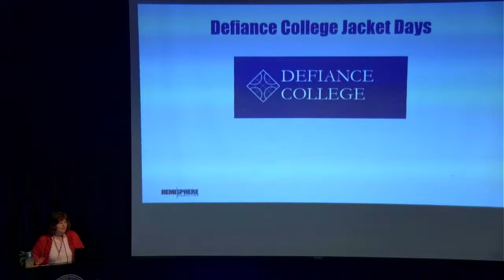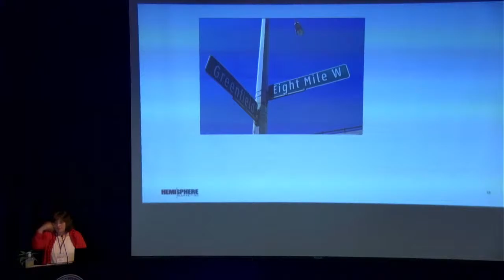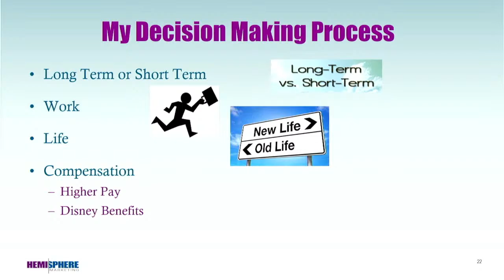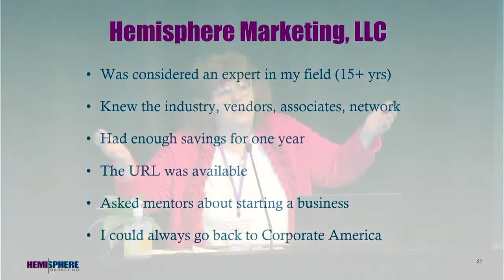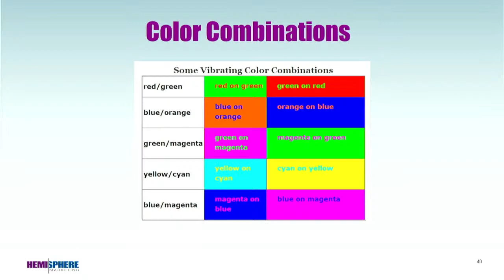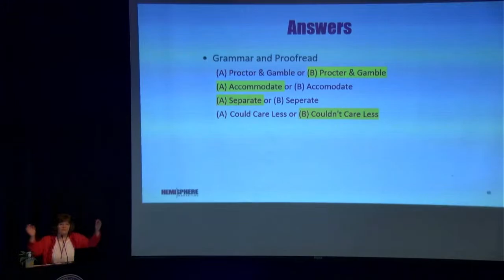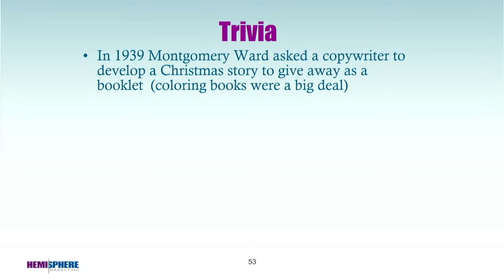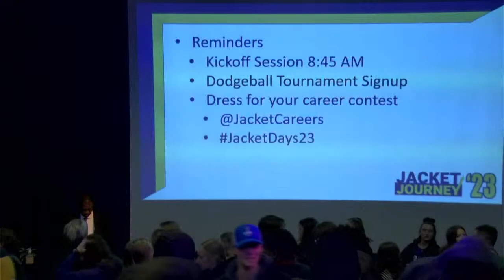JacketDays 2023 - Keynote 1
Opening Day Keynote Session